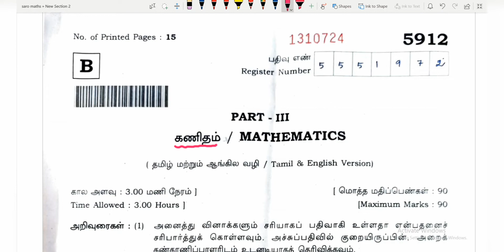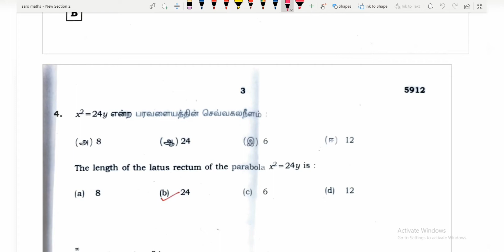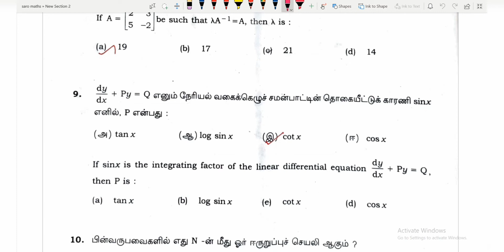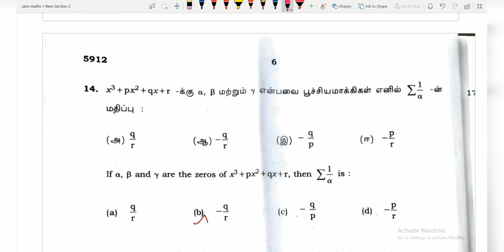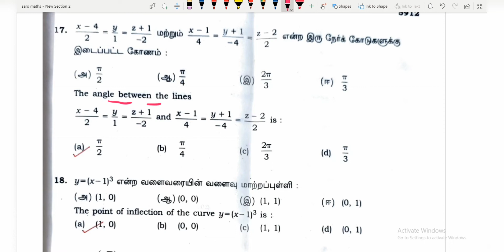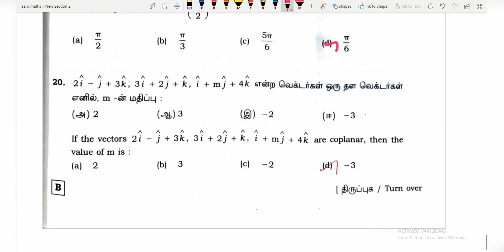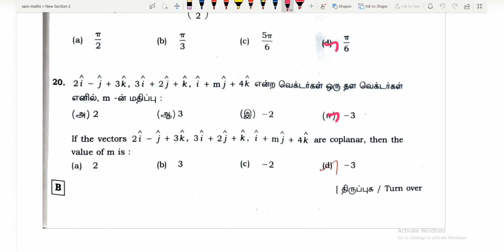TN 12th Maths public exam Answer key 2022 | Tybe B|Maths one word answer key| In Tamil | Part 1